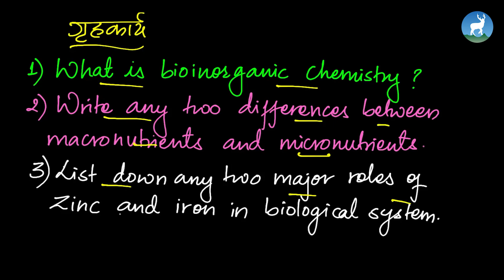Sagina Maharjan - Introduction and importance of metal ions in biological system -Grade - 11